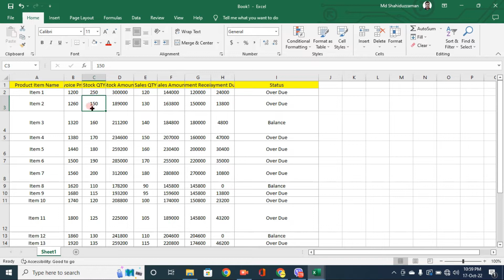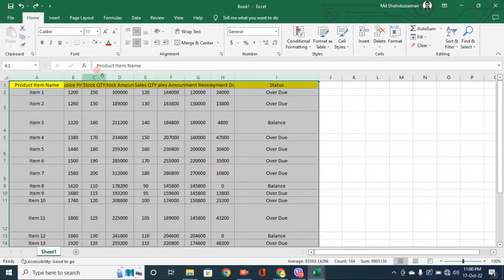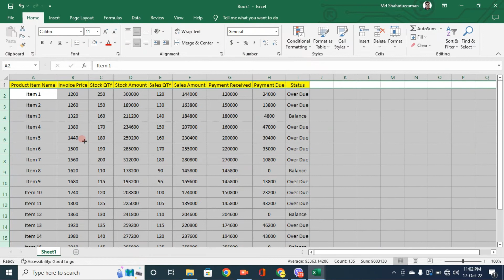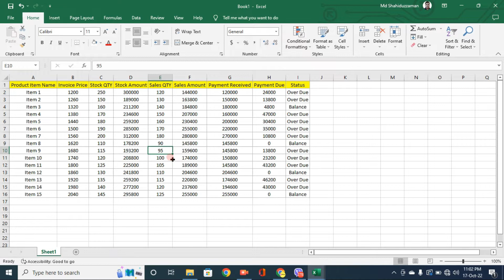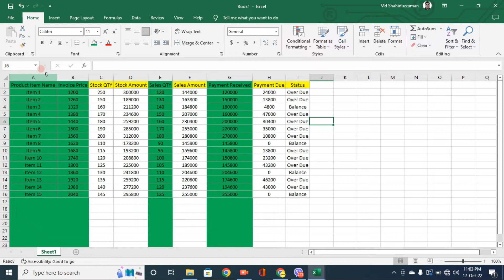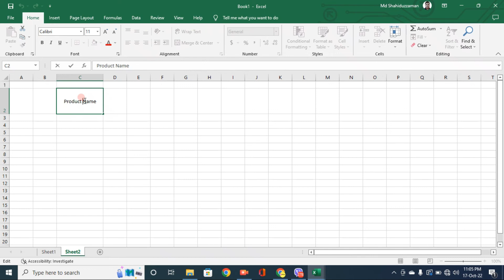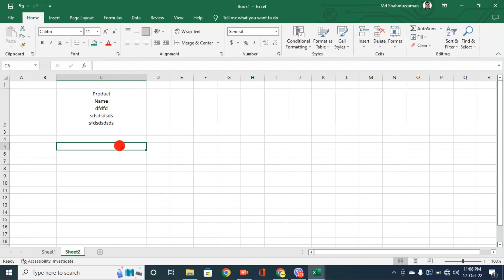You should know these Essential Excel Tricks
Topic: You should know these Essential Excel Tricks

Another Tutorial-

Thanks for connecting with Let's Grow Up Skills.